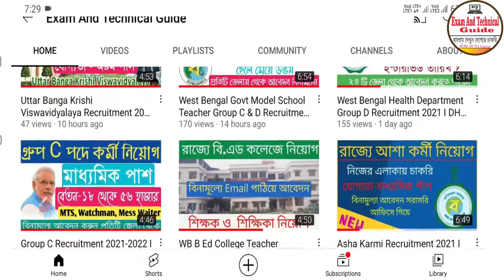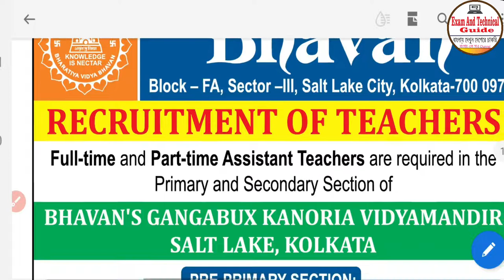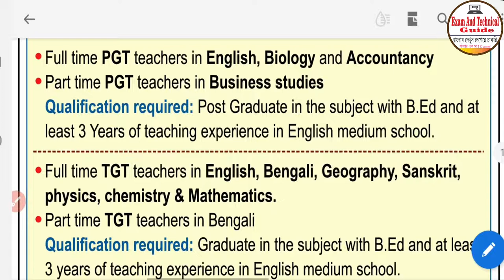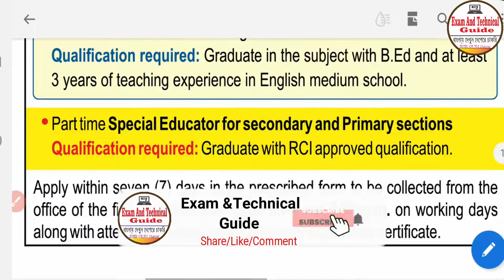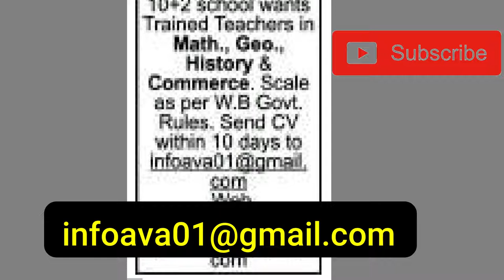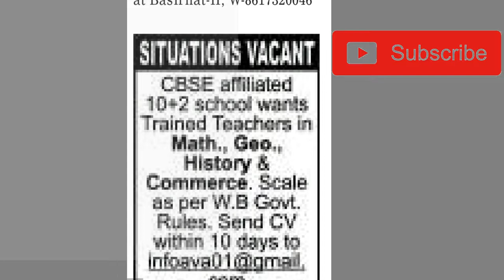West Bengal Private School Job Vacancy 2022 I West Bengal Teacher Recruitment 2022 Latest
West Bengal Private School Job Vacancy 2022 I West Bengal Teacher Recruitment 2022 Latest @ExamAndTechnicalGuide

          Best Books
httLatest Job Vacancy 2021 Group C Post 10th Pass Job I Indian Army Group C Job Recruitmentps://amzn.to/3sDGXi4